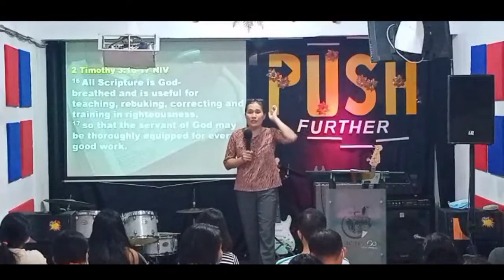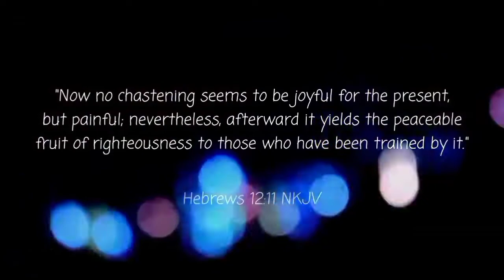LISTEN | JANUARY 23, 2022 (PART 1)